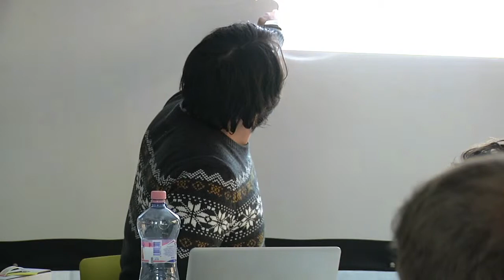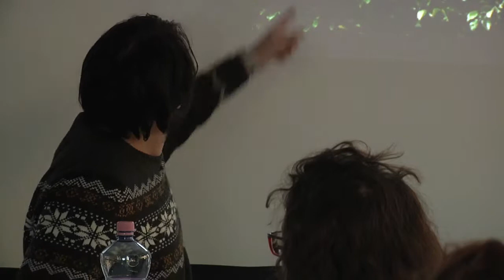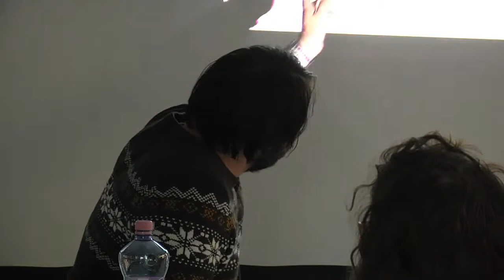Jose Duarte – Prezentačné zručnosti a analógová prezentácia // Smarter & Worker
Záznam z workshopu o možnostiach prezentácie a vytváraní analógovej prezentácie, ktorý viedol José Duarte z Kolumbie. Uskutočnil v rámci programu Smarter & Worker v rámci projektu Košice 2013.